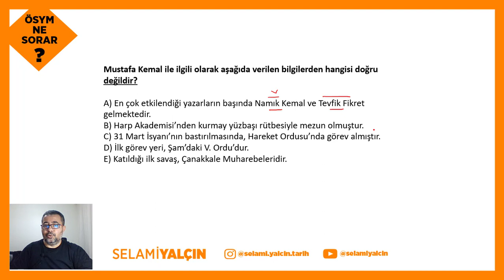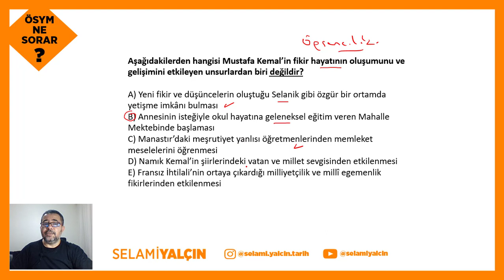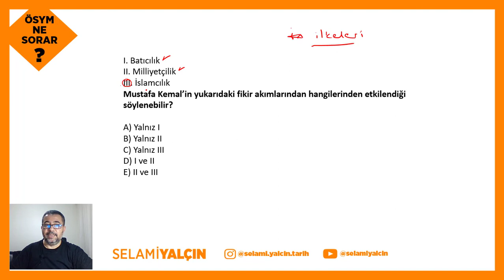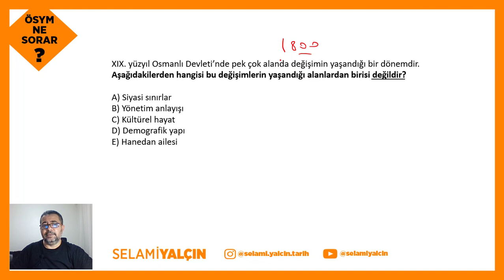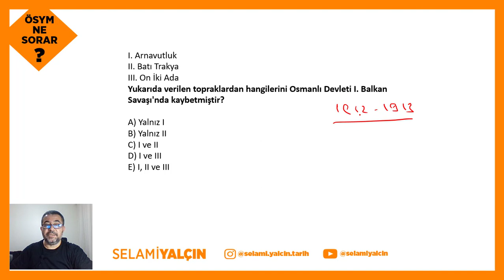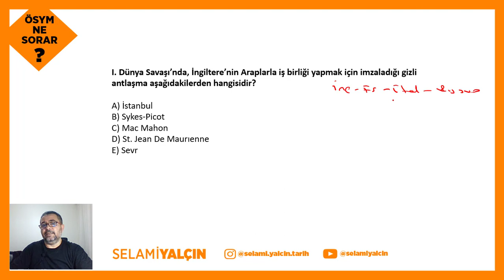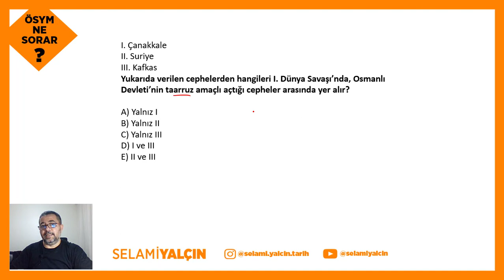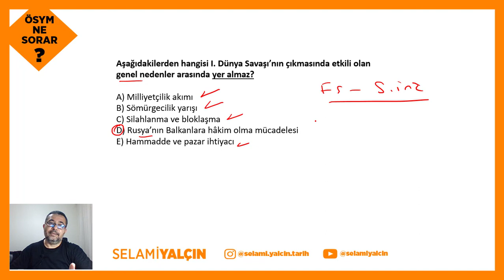2021 - XX Yüzyıl Başlarında Osmanlı Test I